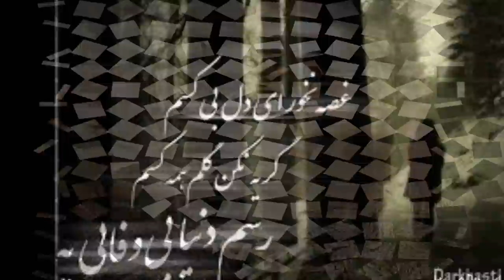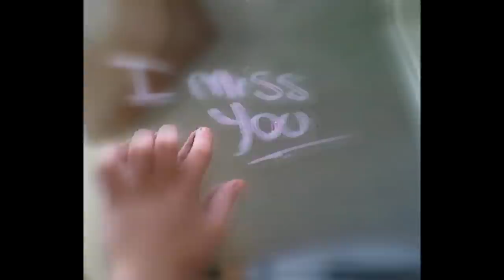To Ra Mibinam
Ahange ziba az Morteza Pashaei